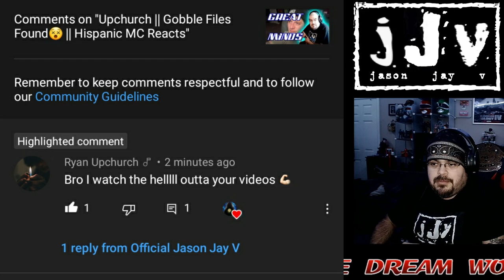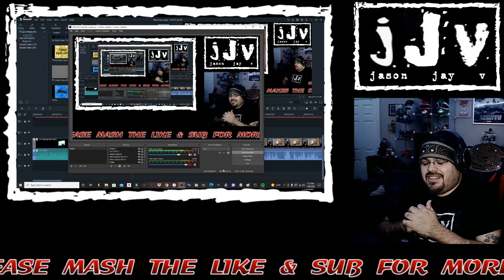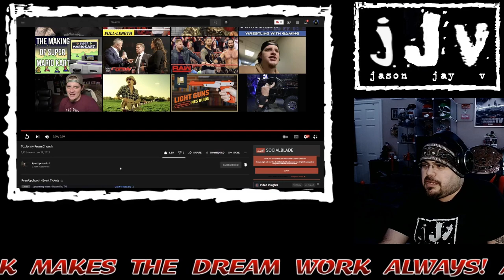Upchurch || To:Jonny From:Church || Hispanic MC Reacts